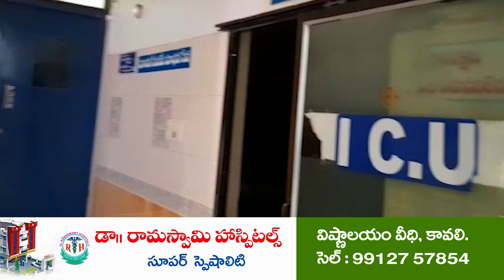సీతారామ‌పురంలో సాదాసీదాగా స‌ర్వ‌స‌భ్య‌స‌మావేశం | MPP reviews Meeting | Seetharamapuram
- మండ‌ల మీట్‌కి అధికారులు గైర్హాజ‌రుకావ‌డంతో అస‌హ‌నం వ్య‌క్తం చేసిన ఎంపీపీ
- స‌మ‌స్య‌ల‌పై అధికారుల‌ను ప్ర‌శ్నించిన ప్ర‌జాప్ర‌తినిధులు